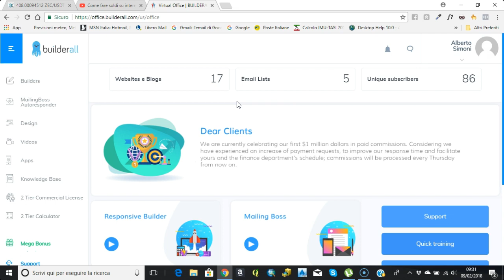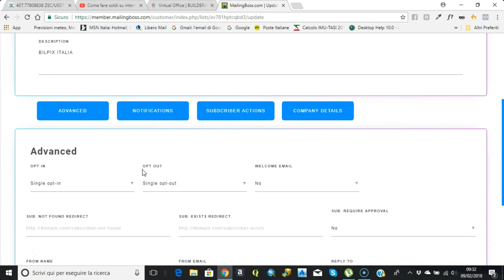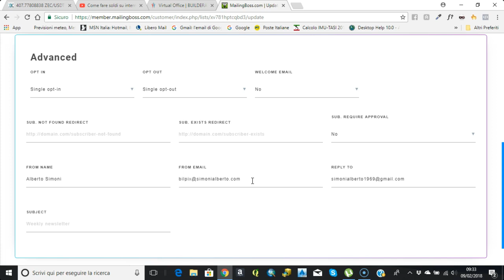Builderall, inserire email professionale in una nostra lista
Builderall,
come inserire email professionale in una nostra lista